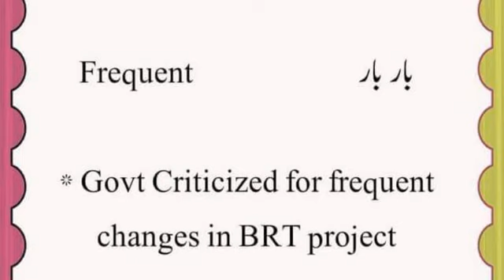ENGLISH VOCABULARY/ ONE WORD ENGLISH VOCABULARY FOR PMS/CSS EXAMS